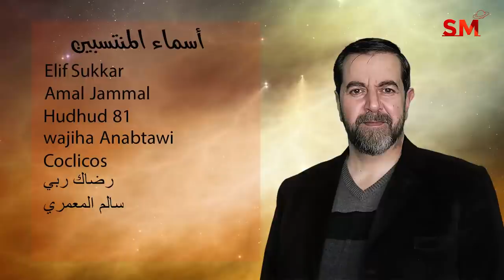توقعات الأبراج اليوم الأحد 6 شباط فبراير 2022 سعيد مناع